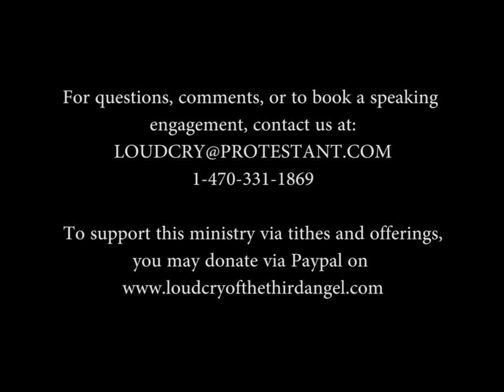The Revelation of Jesus Christ- The Word of God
Many Christians today are weak, sickly, and ready to die, and in desperate need of that life-giving breathe with comes from their Savior. Their devotional life nearly dead, and what can be done about it?

At the Tabernacles feast 2015 Campmeeting, Christian Israel explains what the Word of God is, and have a living experience in it. How may we have a true experience of power and efficiency in that Word? By having a clear revelation of Jesus Christ as the Word of God.